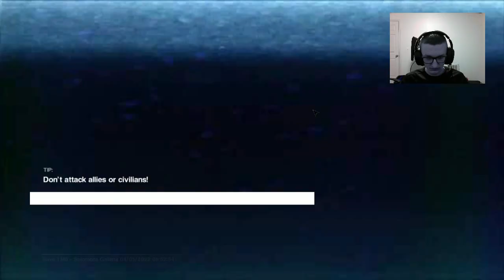Saving Talor! | Alien Isolation #14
If you want me to change my intro or outro tell what I should do in the comments!
Thank you Me for Editing this video :)